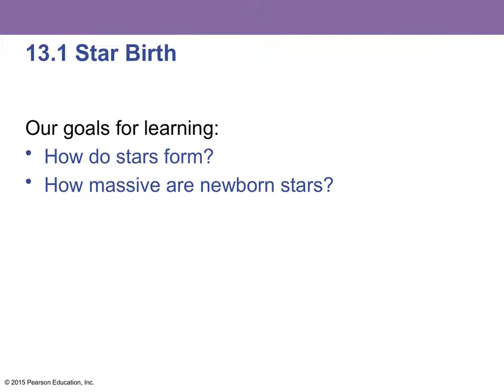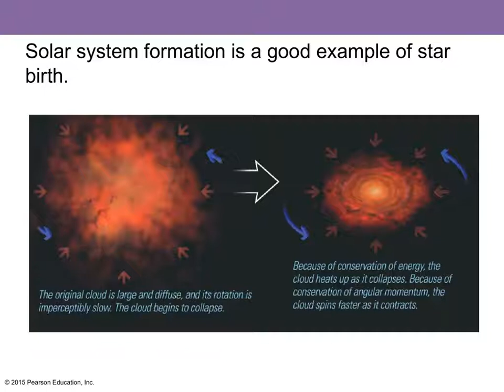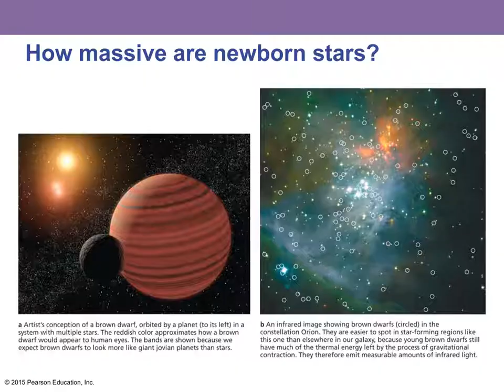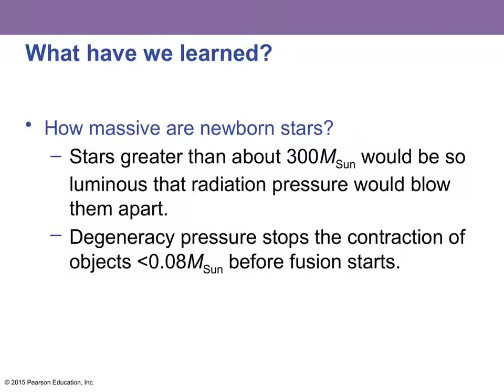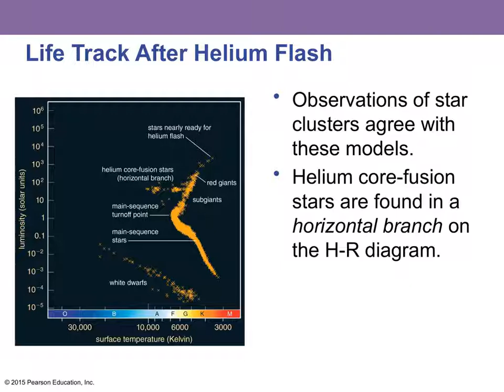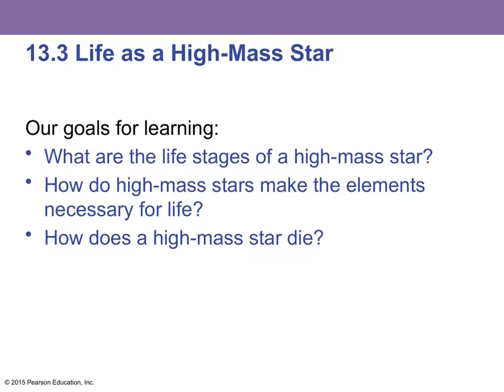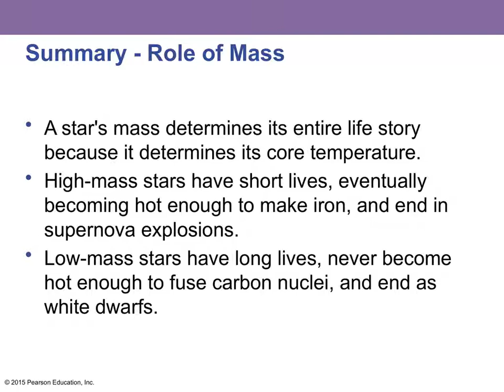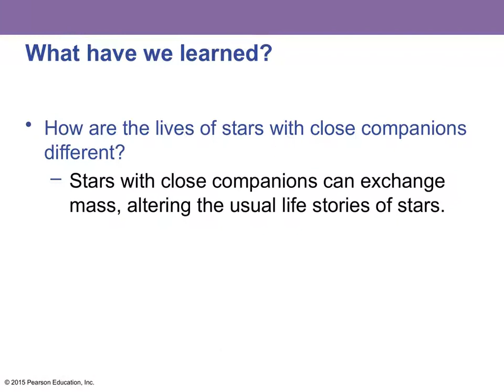BMCC AST 110 ch 13 LectureOutline